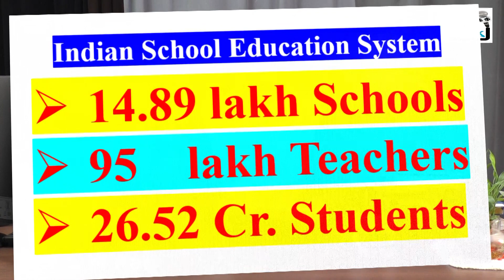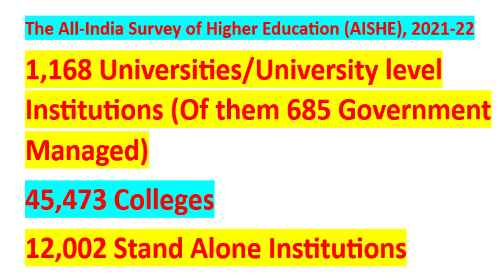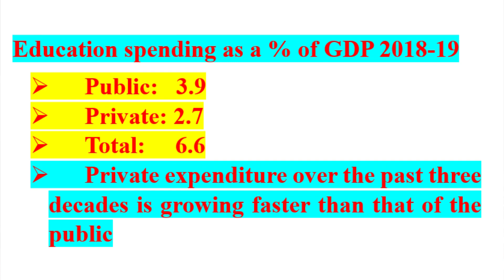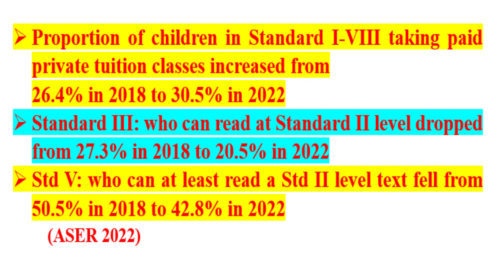The Most Neglected Sector. Will The Telangana Education Commission Do This?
The Most Neglected Sector. Will The Telangana Education Commission Do This? (Episode 131)